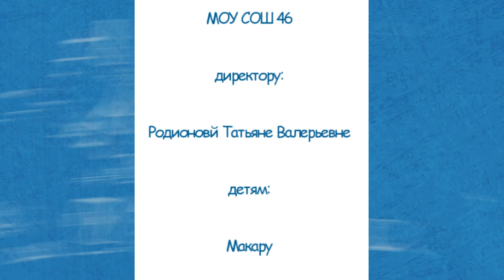Недетский вопрос - 24.04.24. Когда взрослеют дети